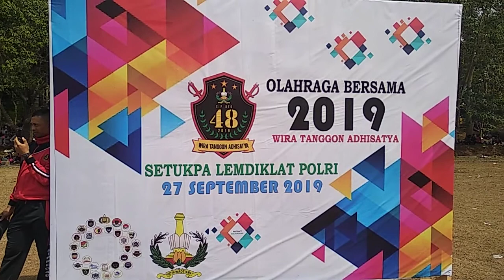SIP||Kenangan indah SIP 48 WTA 2019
kenangan saat olah raga senam bersama Siswa SIP Angkatan 48 T.A 2019 bersama keluarga